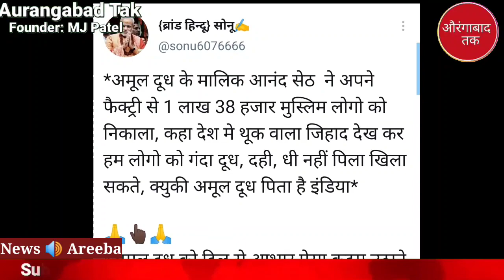अमूल कंपनी ने 1 लाख से ज्यादा मुसलमानो को नौकरी से निकाला ? @AurangabadTak जानिए सच क्या है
अमूल कंपनी ने 1 लाख से ज्यादा मुसलमानो को नौकरी से निकाला  ?
Aurangabad Tak

Aurangabad Tak channel is all about :- City Updates Current Affairs Education Knowledge Food Blogging Entertainment politics Sports Social Media Fashion Health movies Review Opinion and more.

AURANGABAD TAk Founder :- MJ Patel

MEMES😂🤣
CITY UPDATES😎
PHOTOGRAPHY📷
FOOD🍴🍔
ENTERTAINMENT 😻🎊
EDUCATION 📚🎓
FASHION👗👔
CURRENT AFFAIRS😊
PROMOTION 🤑💸

ADMIN :- @ItsMJpatel ⬅️